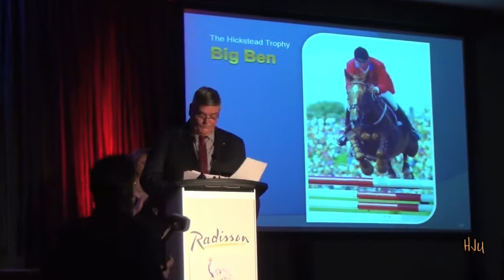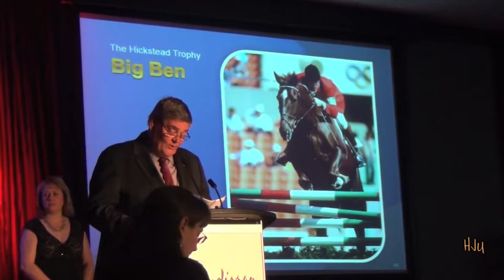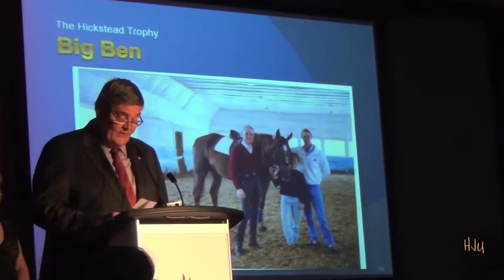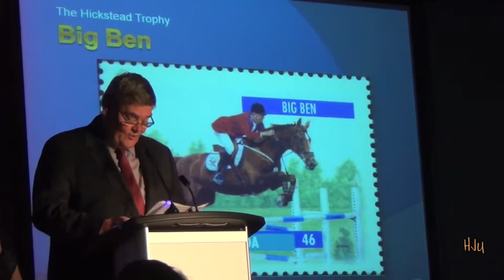HorseJunkiesUnited.com - Big Ben Honoured with Hickstead Trophy